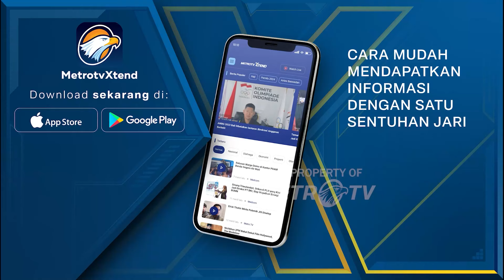Pelatih Persib Optimis Timnas U-23 Menang Lawan Korea Selatan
MetroTV, Pelatih Persib Bandung Bojan hodak. Optimis timnas Indonesia u-23, mampu raih kemenangan saat melawan timnas Korea selatan dalam babak delapan besar agar bisa lolos ke fase berikutnya.